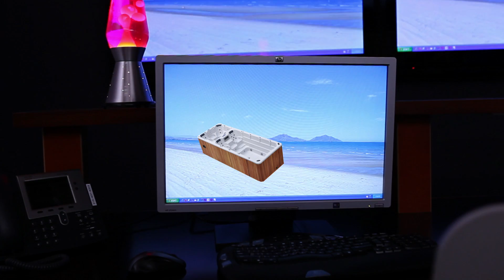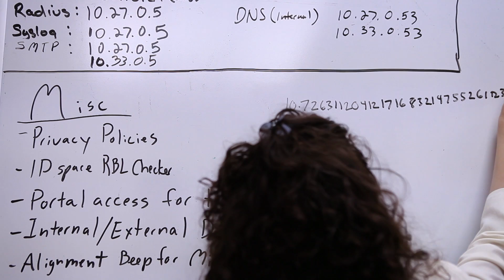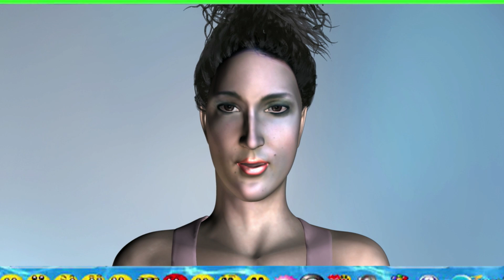Satellite Space - Kate Berlant/Natalie Labriola - Art + Comedy - MOCAtv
Comedian Kate Berlant performs as a dazed yet enthusiastic yoga ball salesperson in a futuristic work environment. She busies herself with office chores, speaks candidly with an off-camera interviewer, video chats with her own avatar, and eventually daydreams her way into an ecstatic, psychedelic dance fantasy.

Created by Kate Berlant and Natalie Labriola
Starring: Kate Berlant
Director of Photography: Chris Duce
Editor: Chris Duce
Collages: Natalie Labriola
3D Animation: Rhett LaRue
Gaffer: Lars Lindstrom
Gaffer: Aaron White
Special Thanks to CLUI Image Archive, guest curator Miriam Katz, Emma Reeves, and YouTube Space LA